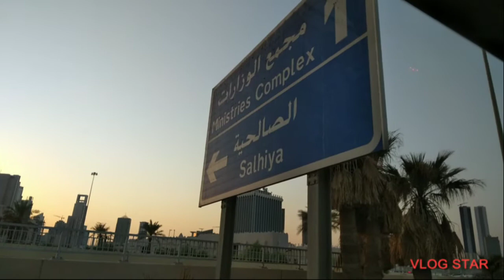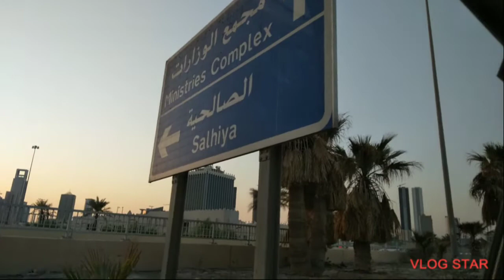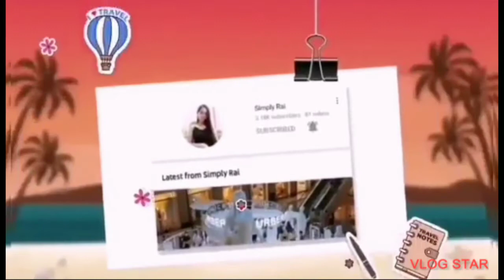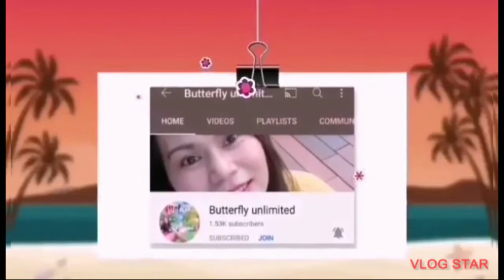On the way going Kuwait city